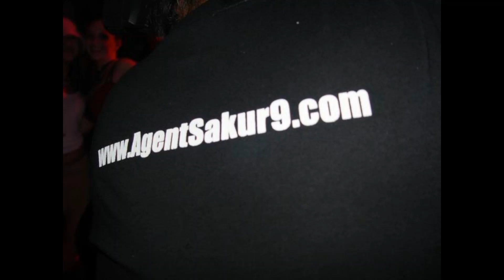Saturday Nightclub called Mega on January 24 2004 at Not sure where, in San Diego CA area?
This is a slide show of photos from a club or at a place called Mega.  The event was back on January 24th 2004 at I forgot where, somewhere in or near San Diego CA area.   Please let me know if you know more info. Take a look, maybe you are in it, in the crowds, with your friends, with your Xs, with your now enemies?  Or you may have forgotten, too drunk and wasted to remember.  Assuming some of you was of legal age of 18 years old, and range up to 30, you may now be minimum of 38 to 50 years old now lol.

Note:  There is NO background music or narration on this, so don't turn on up the volume.